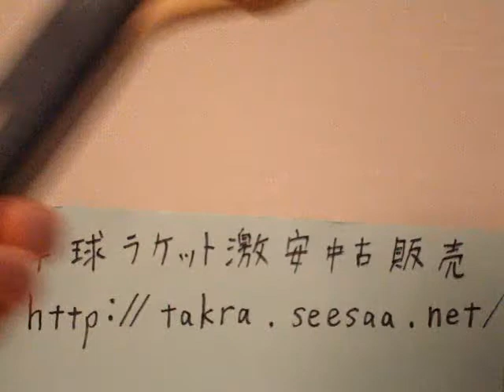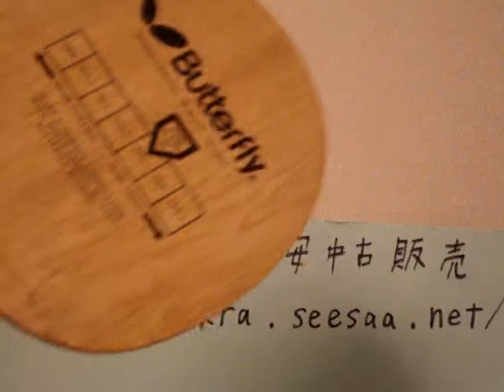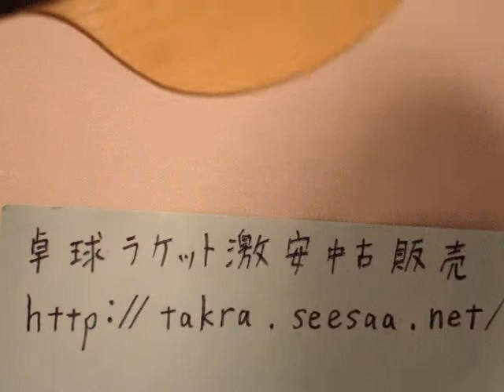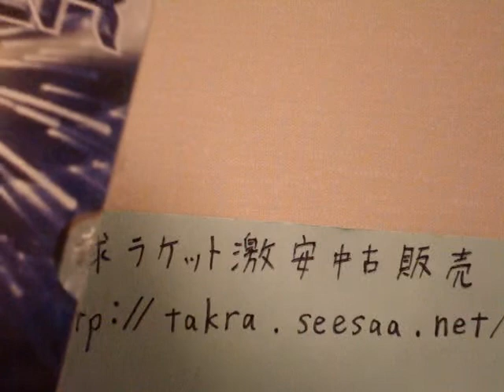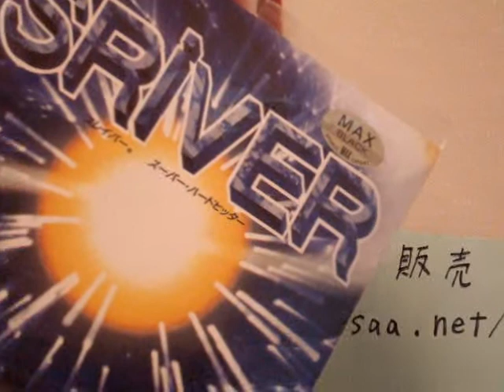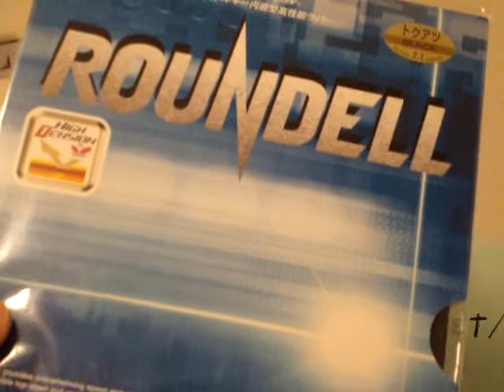卓球ラケットの選び方 初心者や中学生におすすめのラバーも解説動画講座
卓球ラケットの選び方、初心者や中学生におすすめのラバーも解説します。
初心者にもわかりやすい動画講座です。
動画見たよ or いいね or 少し役に立った という方はコメントやグッドボタンお願いします。（＾＾）